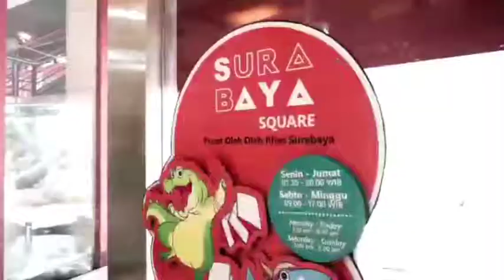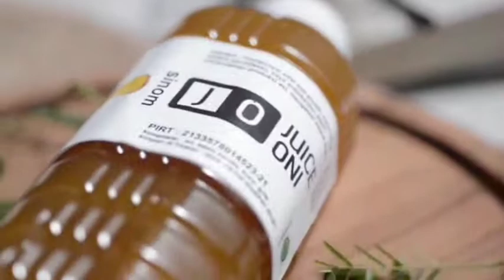PRODUK UNGGULAN UMKM KOTA SURABAYA 1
Usaha mikro kecil menengah atau adalah istilah umum dalam khazanah ekonomi yang merujuk kepada usaha ekonomi produktif yang dimiliki perorangan maupun badan usaha sesuai dengan kriteria yang ditetapkan oleh Undang-undang No. 20 tahun 2008.